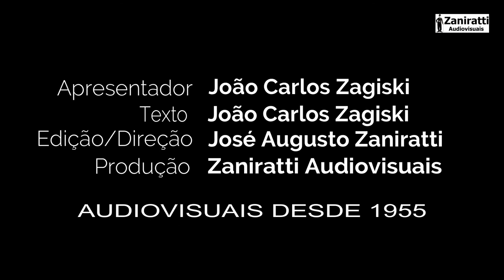Água é inimigo número 1 do equipamento fotográfico